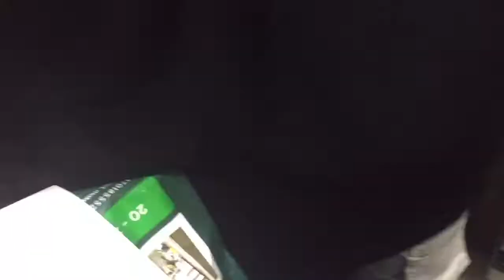VLOG : Outing at Port Harcourt City |Dr Hilda Dokubo Speaks| KObaba Event#vlog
My day in my not so boring life.
Saturday Vlog : I was out with my friends to @talkaholictv Youth Convention.
Dr Hilda Dokubo, Sir Emeka Nobis and so many other life changing celebrities were there.